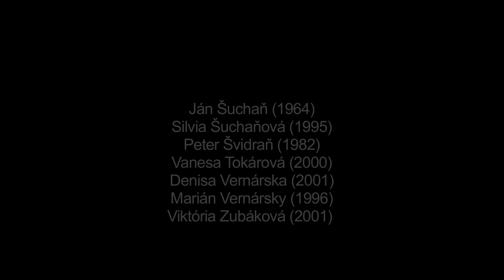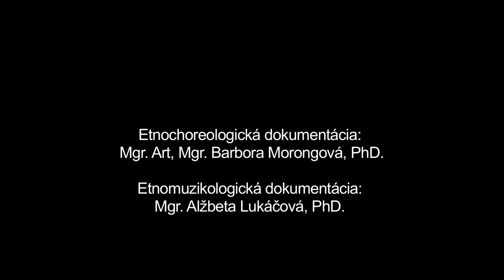Na Jána, Polomka, Múzeum SNP v Banskej Bystrici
Názov: Na Jána
Inštitúcia: Múzeum SNP
Lokalita pôvodu: Polomka

Interpreti - tanec: "František Bučko (1963), Kristína Danieličová (2000), Ján Horváth (1956), Jozef Frgelec (1950), Marián Lihan (1982), Katarína Máliková (1990), Pavla Pisárová(1997), Jozef Pohančaník (1960), Ján Šuchaň (1964), Silvia Šuchaňová (1995), Peter Švidraň (1982), Vanesa Tokárová (2000), Denisa Vernárska (2001), Marián Vernársky (1996), Viktória Zubáková (2001) " Interpreti - hudba: Marián Lihan (1982)

Ďalšie informácie - tanec: V predvečer Jána chodievala mládež v Polomke páliť Jánske ohne. V rámci obce kládli vlastný oheň niźňaňi (obyvatelia dolného konca dediny) a viśňaňi (obyvatelia horného konca), ktorí medzi sebou pretekali, kto bude mať väčšiu vatru. Mládenci pri tejto príležitosti krútili horiacimi kahancami, v ktorých mali piliny z miestnej píly a olej. V Polomke sa spomína živá tradícia pálenia Jánskych ohňov približne do 80. rokov 20. storočia. Pri vatre sa spievali piesne s jánskou tematikou, ako aj ostatný lokálny piesňový repertoár. K spevu zvykli hrať aj harmonikári. Statické drobné svetlá na zázname sú svetlá domov a verejného osvetlenia v Polomke, nakoľko filmovanie bolo realizované na kopci nad obcou.